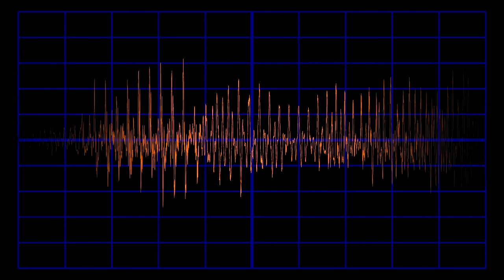Ernest Butcher - 'Nowt About 'Owt (Columbia, 1936)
Columbia DB1520. That rarity - a song that's both funny and quite touching. The record's hugely warped but we got away with that. Sadly the surface would sound knackered whatever shape the disc was. Might be 1935?